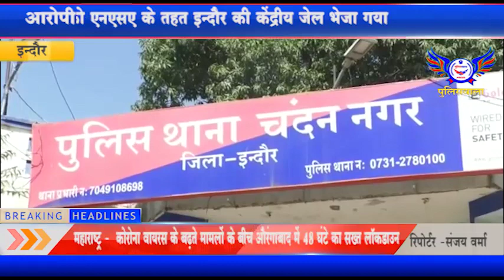इंदौर आरोपी पर पूर्व में दो दर्जन से अधिक अपराध दर्ज